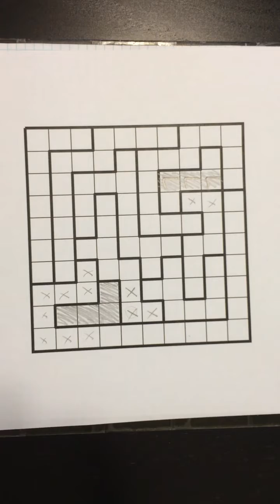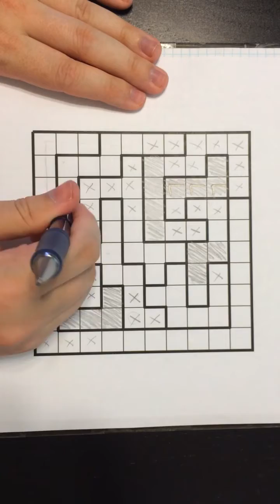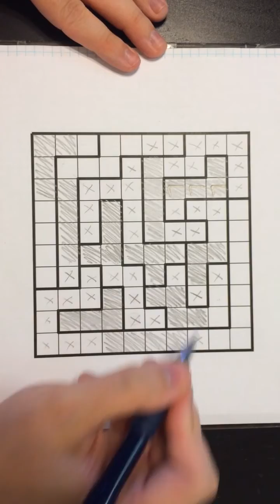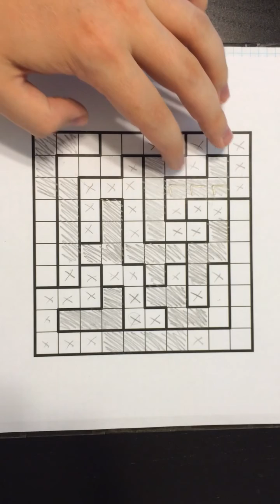GMPuzzles - 2014/05/22 - LITS by Craig Kasper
Here Thomas Snyder talks through the steps for Craig Kasper's challenging LITS puzzle, including some unusual deductions that might be useful for other LITS puzzles.